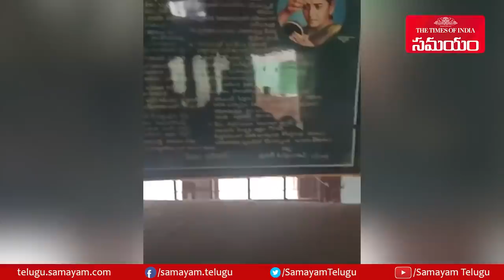Actress karate kalyani urges to help actress pavala shyamala | దయచేసి హెల్ప్ చేయండి ||Samayam Telugu